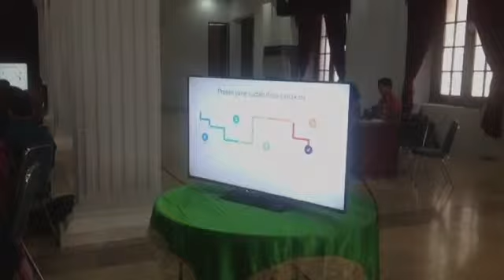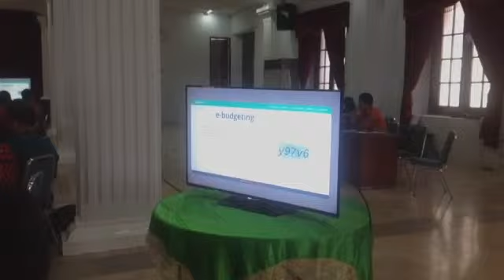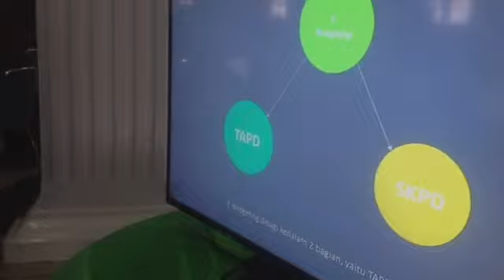Pemerintah Provinsi Jawa Tengah